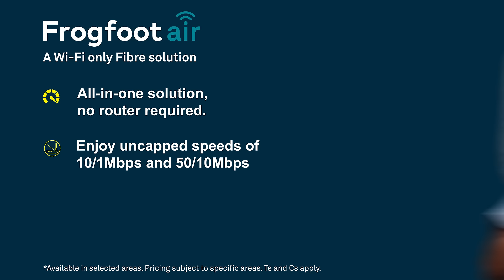Unlock Seamless Connectivity: Your Router-Free WiFi Solution!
With Frogfoot air, you can seamlessly connect up to 10 devices. Say goodbye to dead zones and hello to uninterrupted connectivity at an affordable price. Experience the future of WiFi with Frogfoot air today!